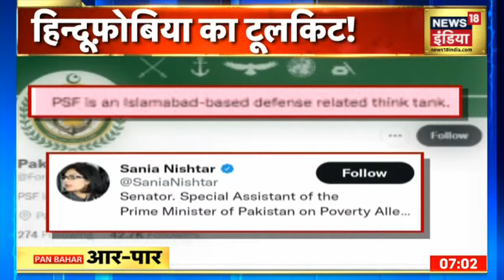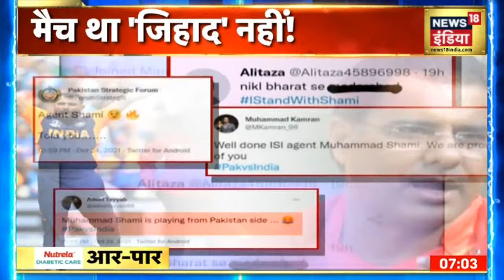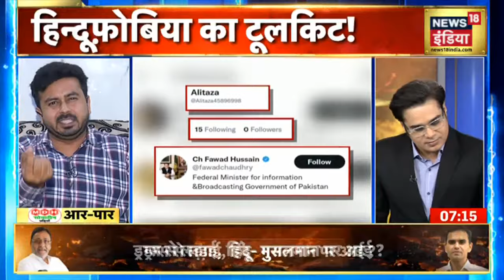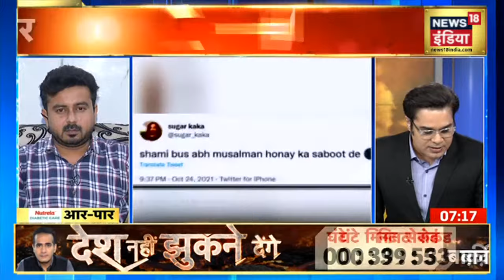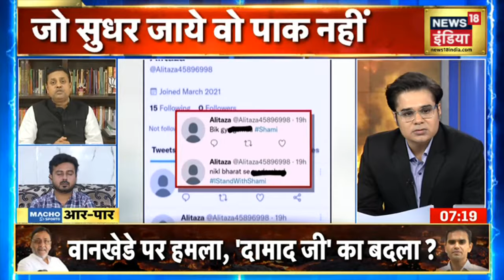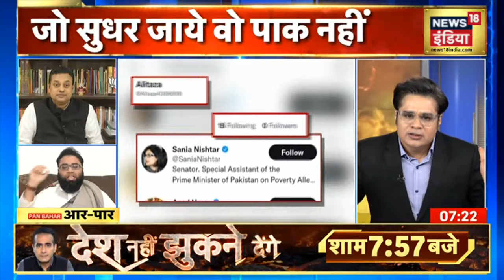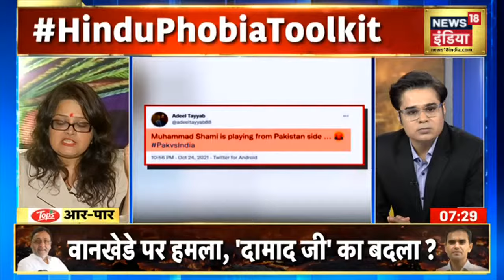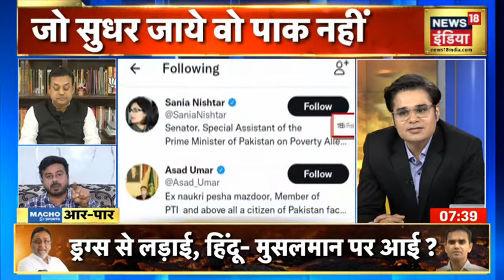मैच था 'जिहाद' नहीं ! आज इसी मुद्दे पर देखिये Aar Paar Amish Devgan के साथ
पाकिस्तान ने मैच को दिया धार्मिक रंग,वकार यूनिस के विवादित बयान, जो सुधर जाए वो पाक नहीं, हिंदूफोबिया का टूलकिट! मैच था जिहाद नहीं ! आज इसी मुद्दे पर देखिये Aar Paar Amish Devgan के साथ